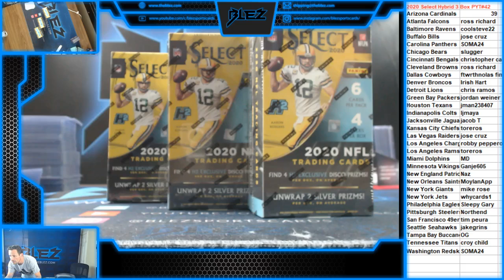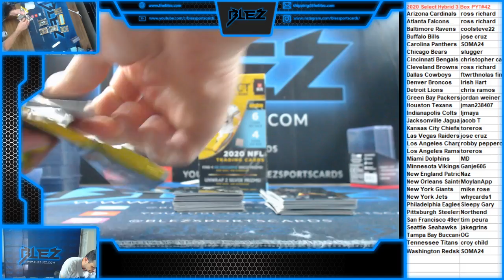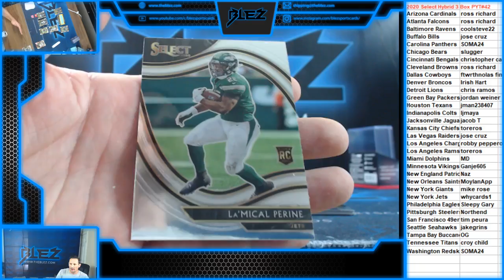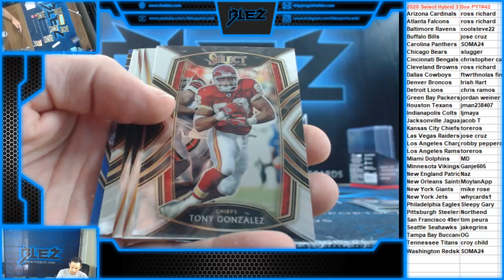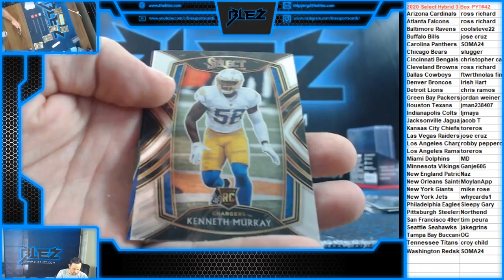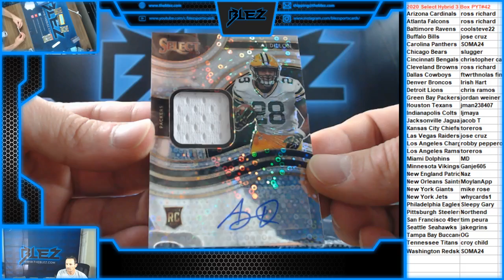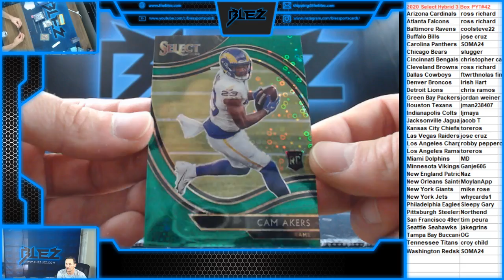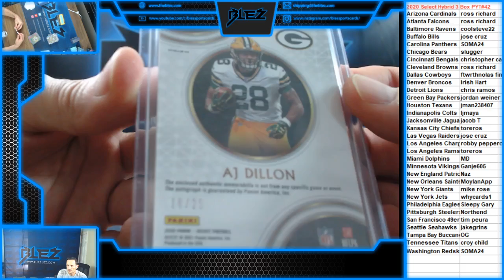2020 Select NFL Hybrid 3 Box PYT #42 GREENS! RPA!!